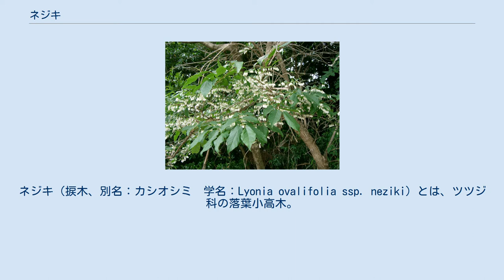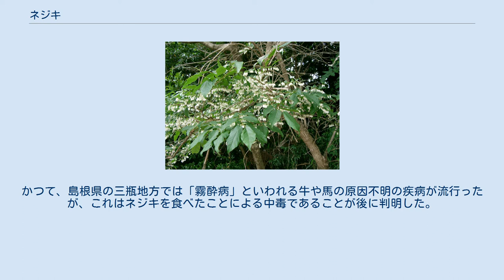ネジキ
ネジキ（捩木、別名：カシオシミ　学名：Lyonia ovalifolia ssp. neziki）とは、ツツジ科の落葉小高木。
シノニム：Lyonia ovalifolia var. elliptica。
 高さは5～9m。
直立する幹は薄い灰色の樹皮に覆われ、樹皮は縦に細長く薄くはがれる。
新しい枝は赤みを帯びる。
葉のつく枝は往々にして水平に伸び、互生の葉は左右に広がる傾向がある。
葉は黄緑色で薄いがやや堅く、卵形か長卵形、先端が少し突きだし(鋭尖頭)、縁はなめらか（全縁）。
花期は5～6月で、前年の枝から横枝として総状花序を出す。
花序の軸はほぼ水平に伸び、等間隔で下向きに白いつぼ形の花を咲かせる。
 和名の由来は、幹がねじれることから。
太い木では樹皮が白っぽい褐色で、縦に細長く剥がれるので、それを見ればねじれているのがわかる。
材そのものもねじれているため、かつて燃料を薪に頼った頃には、斧の刃がまっすぐに入らず、割りにくい木として有名であったらしい。
 本州、四国、九州の低山から山地にまで自生する。
比較的日向に生じ、森林にギャップができたところなどに多い。
西日本の酸性の強い地域では数多く見られる場合がある。
 庭園樹として栽培されることがある。
 近縁種であるアセビなどと同様有毒植物であり、テルペノイドのグラヤノトキシン(grayanotoxin)I～IIIなどを含む。
かつて、島根県の三瓶地方では「霧酔病」といわれる牛や馬の原因不明の疾病が流行ったが、これはネジキを食べたことによる中毒であることが後に判明した。